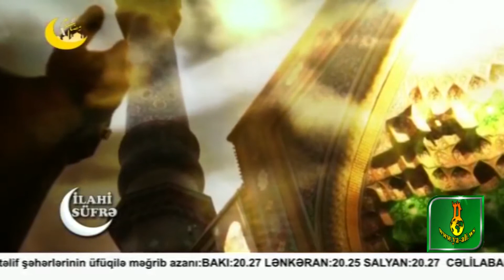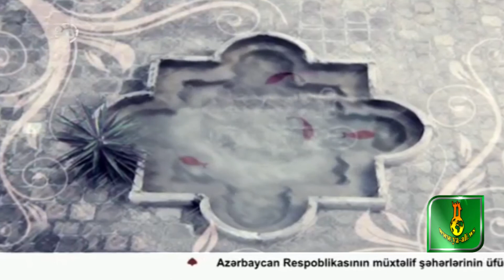Ramazan ayinin 4-cu gunun munacati [ HD